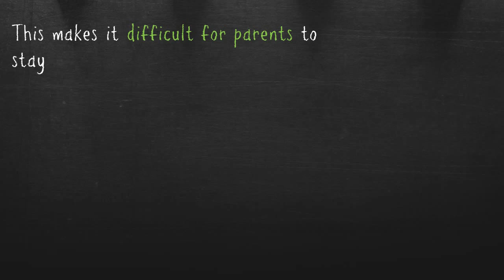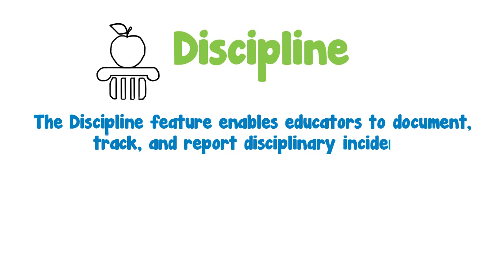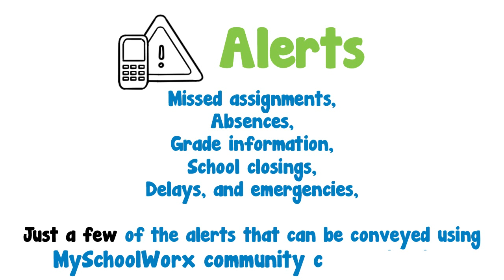MySchoolWorx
MySchoolWorx provides an academic and reporting system to simplify administrative tasks, eliminate non-teaching activities, and provide real-time information to students, parents, teachers and administrative staff. Students and parents know instantly about an assignment, test, upcoming events, grades and overall class grade.